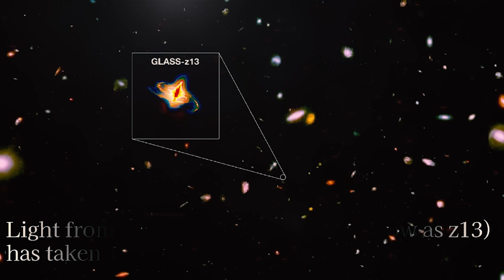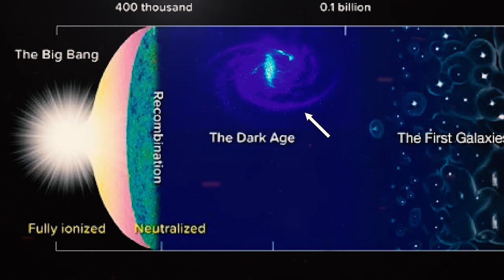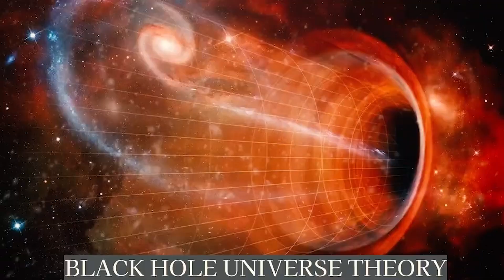Finally Released! The James Webb Image We’ve All Been Waiting For!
The James Webb Space Telescope recently provided a captivating depiction of Saturn, the renowned ringed planet in our solar system. This image surpasses our expectations, presenting Saturn's distinctive rings in a novel light. In this accomplishment, the Webb telescope has now captured its initial images of all four gas giants in our solar system—Jupiter, Saturn, Uranus, and Neptune.
In contrast to the vivid images captured by the Hubble Space Telescope, where Saturn often displays bright bands of clouds, the new Webb image offers a unique perspective. Saturn is portrayed as a dark circle with warm orange and brown hues, a departure from the more typical visuals. The video elucidates the intricacies of the first image of Saturn captured by the JWST.

"HE WAS RIGHT " James Webb Telescope Just Spotted 10 Galaxies That Might be Older than the Universe
"There's No Going Back Now!" James Webb Telescope Finds a Primordial Galaxy as Old as the Universe